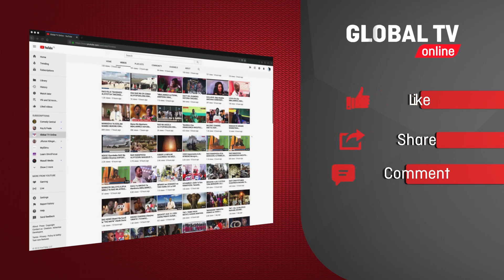UNAIJUA MIZUKA YA SINGELI, MZEE WA BWAX KAIONESHA 'LIVE' COCO BEACH..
TAMASHA la 'Dar Sunset Carnival' limefanyika katika viwanja vya Coco Beach leo Oktoba 16, ambapo wanamuziki lukuki akiwemo Belle 9 wametoa burudani kabambe.